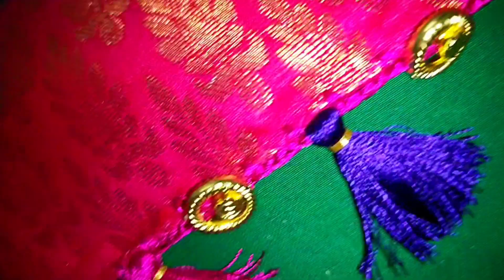diy | ₹250 లో SINGLE STEP KUCCHU DESIGN | చాలా easy గ